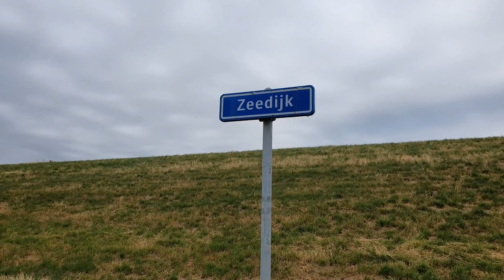Graffiti in Walsoorden Zeeland